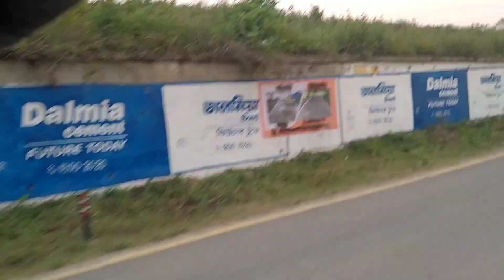Very Angry Monocellate Cobra Rescue From Rangapara Rabindrapally SonitpurASSAM IND Dated:-26/04/2021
The monocled cobra (Naja kaouthia), also called monocellate cobra, is a venomous cobra species widespread across South and Southeast Asia
Scientific classification
Kingdom:Animalia
Phylum:Chordata
Class:Reptilia
Order:Squamata
Suborder:Serpentes
Family:Elapidae
Genus:Naja
Species:N. kaouthia

VENOM:Neurotoxin
Snake venom contains also neurotrophins and blockers of several types of ion channels, including effectors of sensory systems. Acting at different sites of the nervous system and being complementary, neurotoxins produce a cumulative effect resulting in very efficient oppression of the prey or predator.